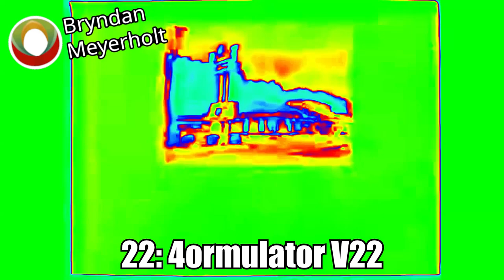Klasky Skylark 4ormulator Collection